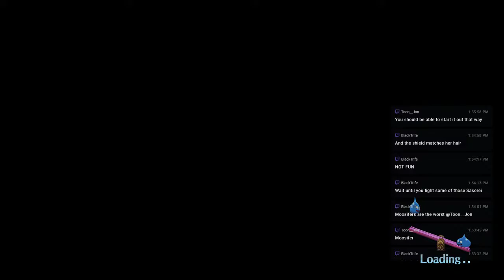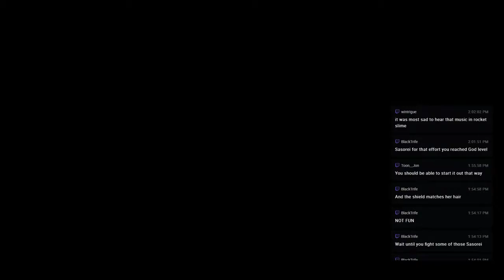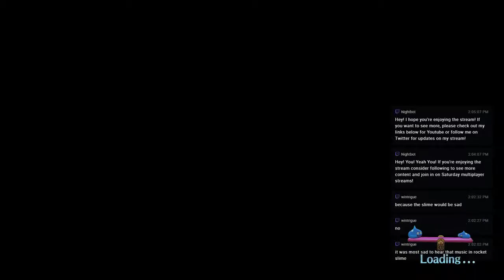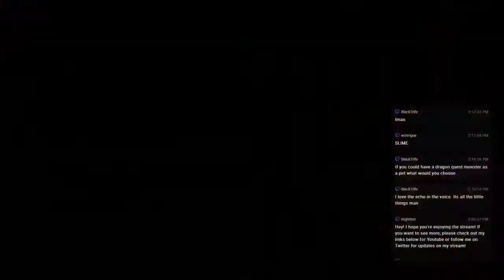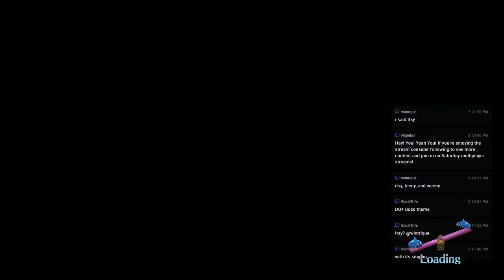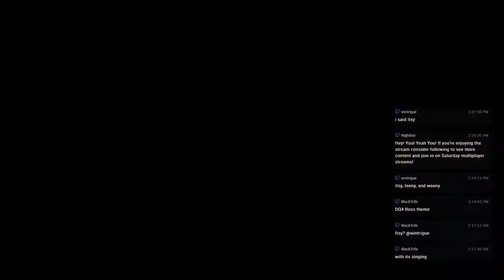Dragon Quest: Heroes 2 - 9 - Highest Form of Flattery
There is a bridge in the path to our destination that can sometimes... disappear? Seems the worker in charge is a ghost that decided to go out for a night on the town... in Harba.